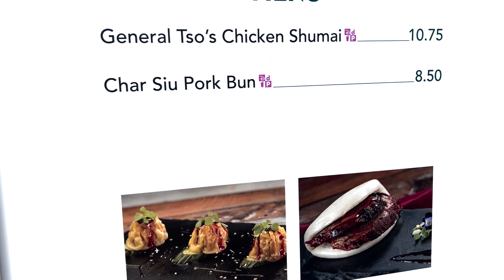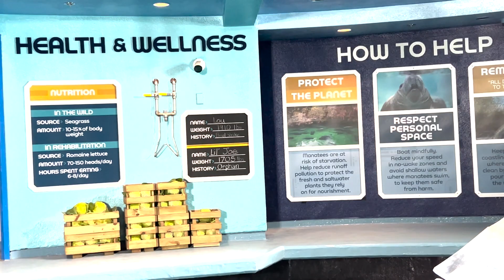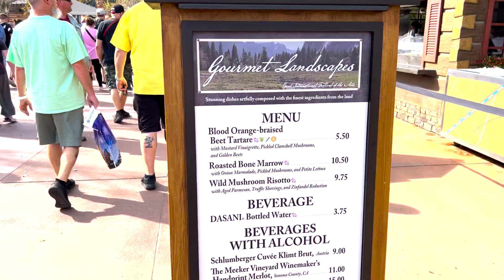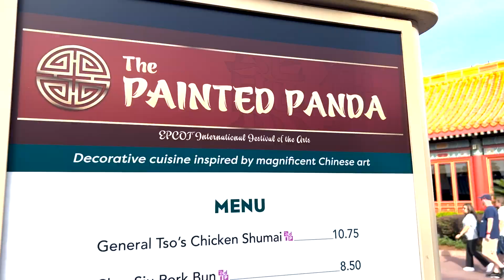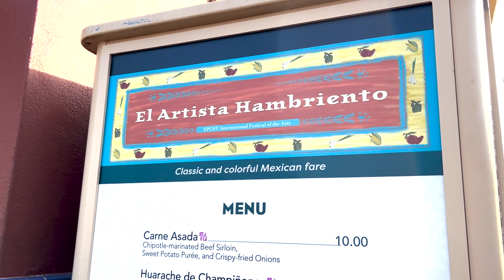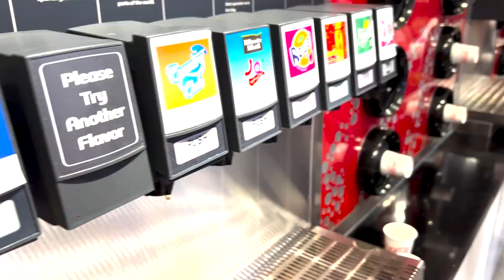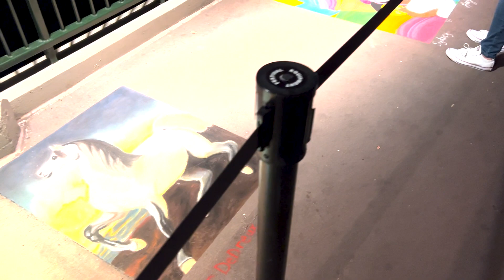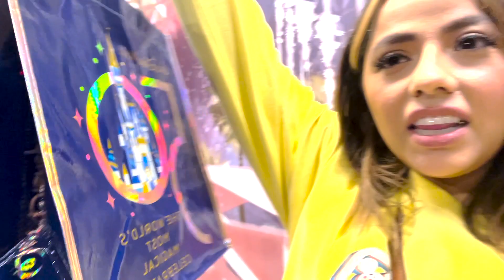Festival of the Arts 2023 + GOTG Cosmic Rewind first Experience!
Hi ya'll!

Soooo this is my first video using premiere pro. I need a lot of work with color grading! I don't know what happened and I tried so hard to fix the contrast and exposure on some clips but nothing was looking good. I am so sorry some scenes are so bright and some scenes I am so orange! I will get better,  I spent so many hours trying to correct and learn. I was at the point to either post or not post. I decided to post for the memories and I love the vlog!

Also, I totally messed up the manatees! Lou has the no tail that he lost in a boat accident. Lil Joe is the bigger manatee! Also, his name is Lil Joe even though the whole time I was calling him Big Joe. Whoops!

Follow me on the gram! On my page I like to bring you guys into my personal life! Meet my family, Andrew, and my pups! Jack & Sin sure do love you guys! Come join me on my life adventures! ⇣⇣⇣
INSTAGRAM @layyahdoll

I am open to working with you or reviewing product.